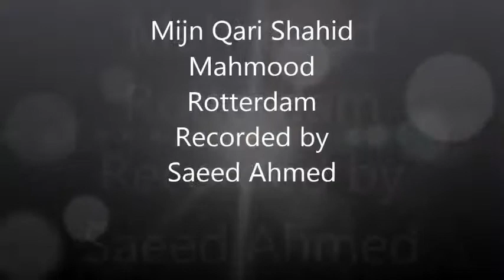Mera Murshid sohna .........................by Qari Shahid Mahmood in Rotterdam